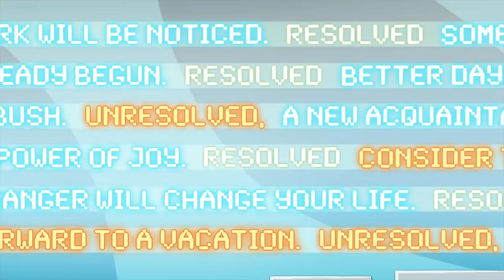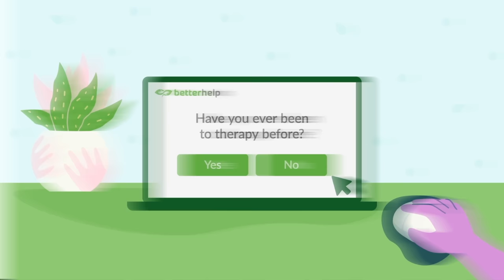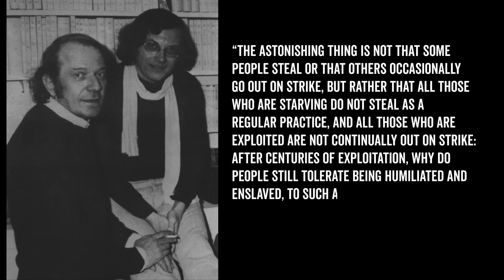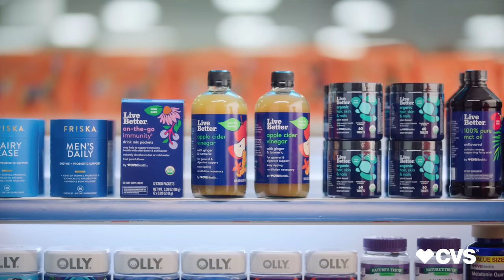Rick and Morty: Is Free Will Dead?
Jerry . . . the Ultimate Mama's Boy?

The latest Rick and Morty had Jerry narrowly avoid making love to his own mother . . . all because of a fortune cookie. But what can Rick and Jerry's war against monetized fortune show us about our own desires to control our fates? Let's find out in this Wisecrack Quick Take on Rick and Morty: DID JERRY ALMOST F*CK HIS MOM?!?

Written and Hosted by Michael Burns (Follow Michael on Twitter @MichaelOBurns !)